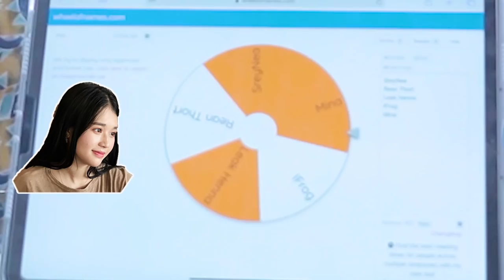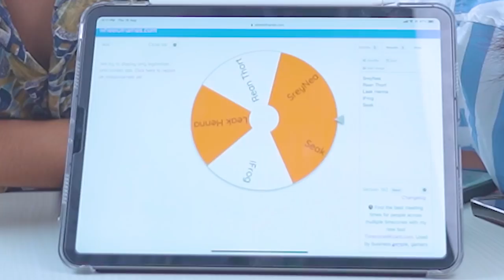ប្រកួតគ្នាច្រៀងអោយYouTuberស្តាប់! [Bunleng Video]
ថ្ងៃនេះពួកយើងនឹងតេទៅ Youtuber ហើយច្រៀងអោយពួកគាត់ស្តាប់ បើបានសម្រេច រួចខ្លួន តែបើពួកគាត់ចុចបិទ ដឹងតា៎ត្រូវថ្មោងហ្មង!

គ្រាន់តែភ្ជាប់គម្រោង Cellcard ណាមួយសោះ អាចឈ្នះរង្វាន់ធំអត់ដឹងខ្លួន 😎
🔸ឈ្នះម៉ូតូ Yamaha X-ride ជារៀងរាល់ថ្ងៃ, រង្វាន់ធំរថយន្ត MG ZS 2021 និង រង្វាន់ជានាទី សារ និងអ៊ីនធើណិតរហូតដល់ 500MB